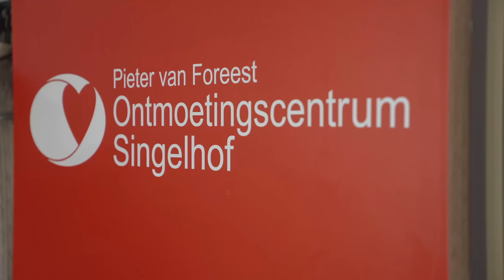Ontmoetingscentrum Singelhof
Licentie
Pieter van Foreest